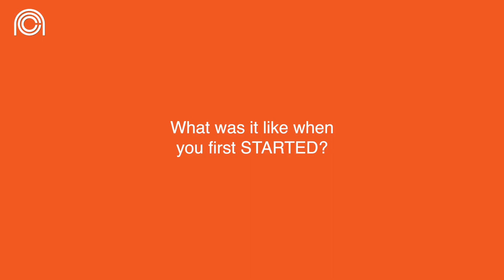Meet our apprentice, Ollie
Ollie moved from his hometown of Dorset to Bristol to enroll in the NCC Composite Technician Apprenticeship. He reflects on the friendships and great working relationships he's built with his apprentice colleagues and other NCC staff.